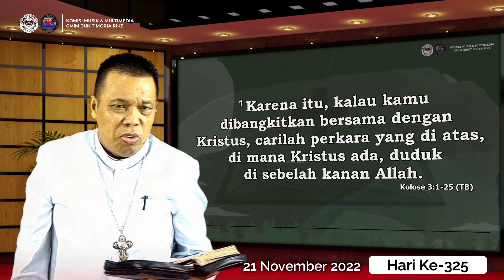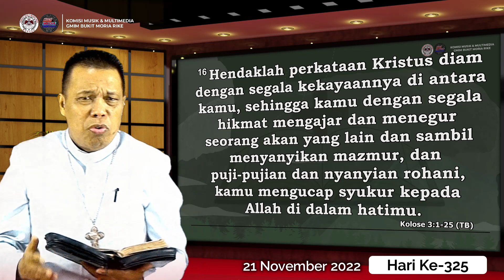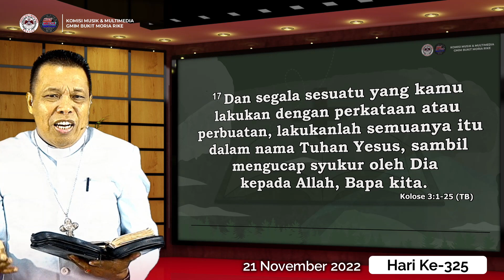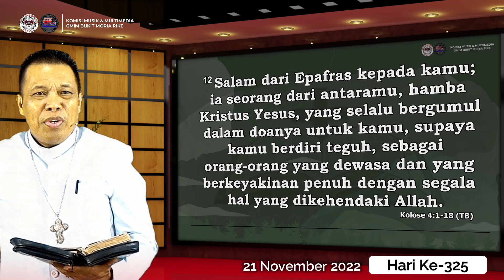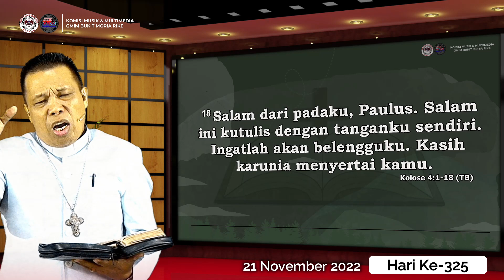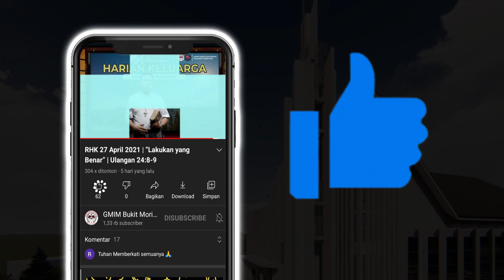Hari ke-325 | Gerakan Membaca Alkitab | Kolose 3 - 4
Gerakan Membaca Alkitab (GMA)
21 November 2022
Pembacaan Alkitab : Kolose 3 - 4

Selamat beribadah..